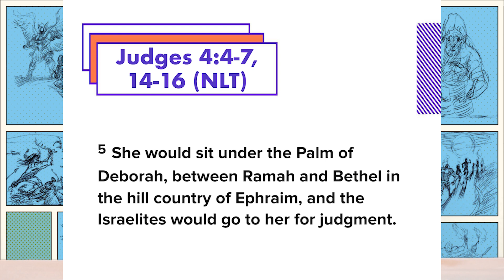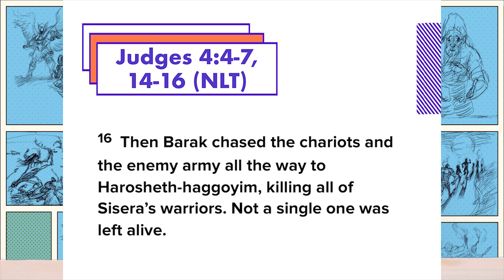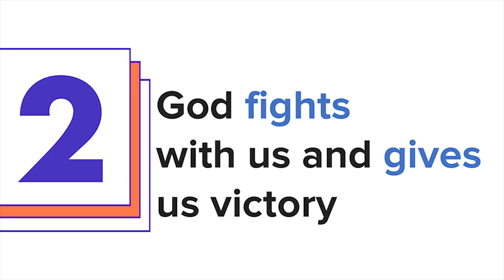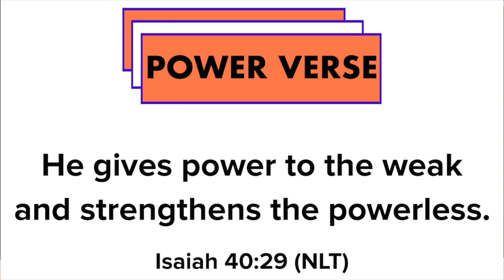Kids Church 7-12 y.o Online Service 10 Mei 2020